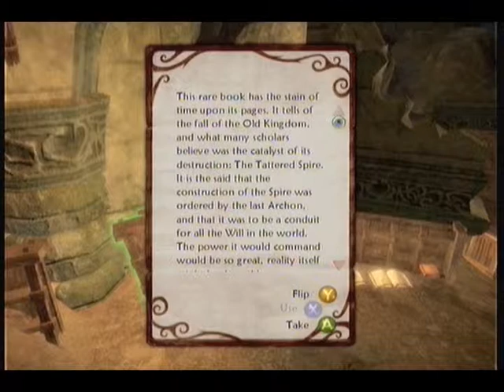Let's Play Fable 2 Part 07